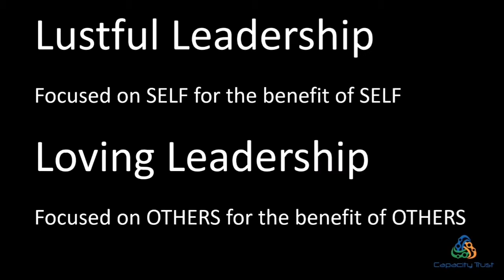Expectations - Your Role in The Big Picture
When your team knows their role, they understand their place if they know the ENDGAME